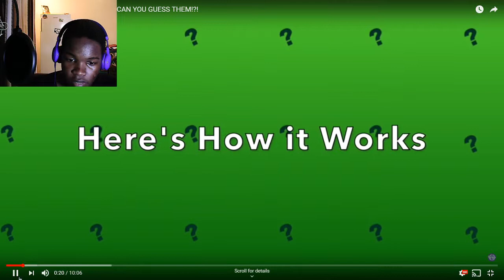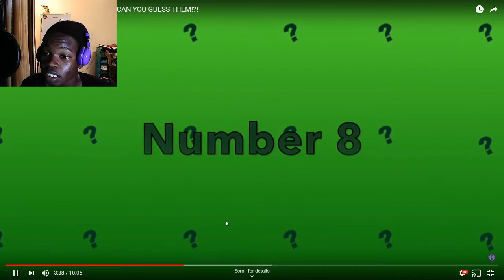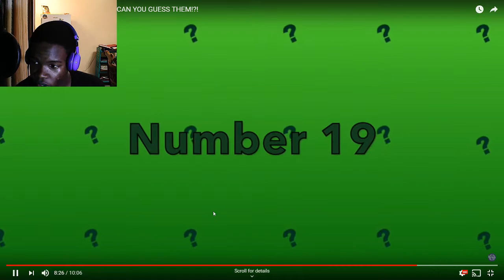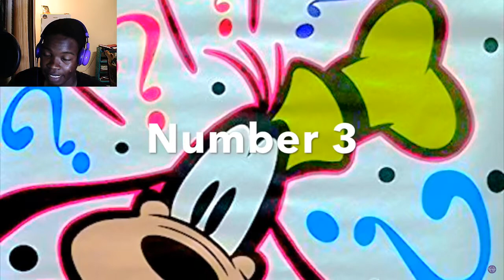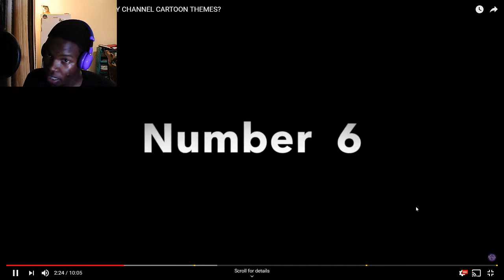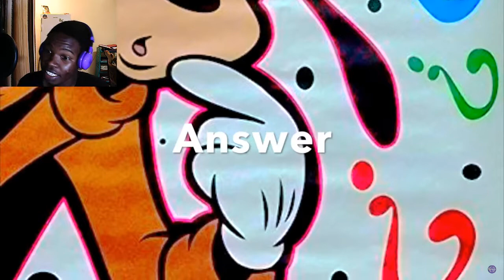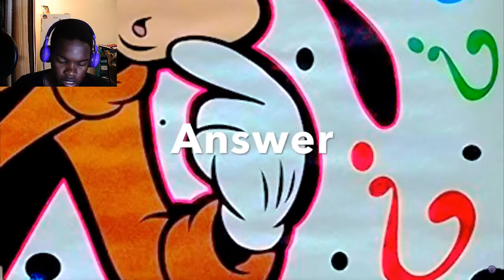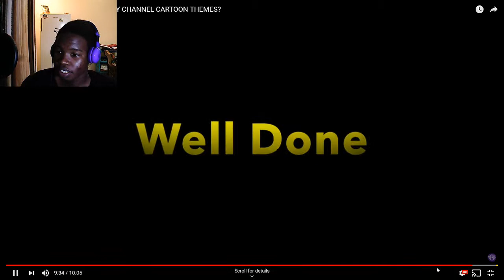guessing tv show theme songs (old and new)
this was pure nostalgia for me since ive watched MOST of these shows during my childhood